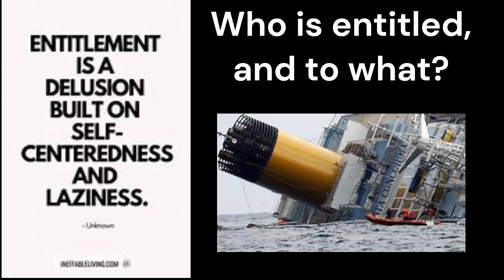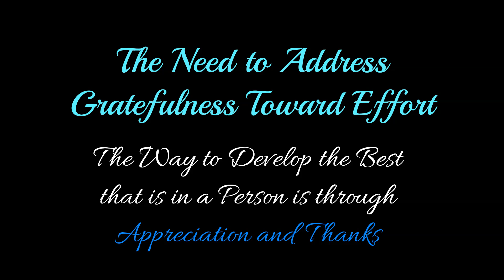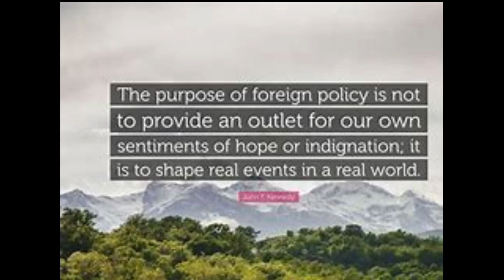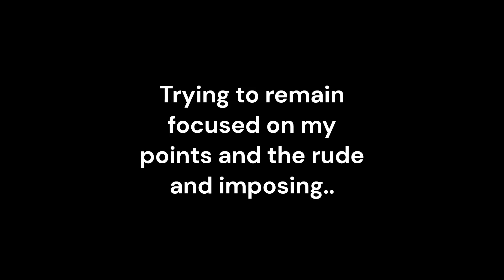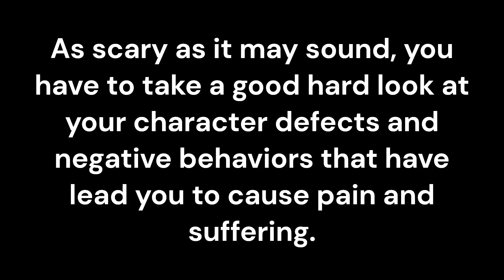The Order of "M" = Why Dad? | Adness, and Alicious, without the M's | Muse, Madness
Messed up, the Religion of Truth Worship.
      The Malicious Intent of the Channel 4 Pittsburgh; the Diplomatic List is available free of charge on the Department of State internet web site.
        The Imitation to the Imagined & D Genuine Threat? (Reasonable, rational, sensible, realistic, practicality - (REAL?.))
          Who, what, where, when, why, how?.. (Transient (Cause-s?))..

Mess D up, not interaction?. ((Government) Killin the Celebrity Is Art?)..
  Establishing Insanity, or Motive?.. (Covid Recovery Plan (US))
    Where is your perspective?.. (Donald Trump Malicious Hatred Nation?)
      I really don't get it? (A Brain Injury (Law (Officer Fraud))?)

Scott Wolf and the Corny Pennsylvania Controls affecting me presently. I meant for the Prosecution to look over the US Attorney General's Memorandum, "Federal Law Protections for Religious Liberty," in the vid. Specifically, the right to act or abstain from action in accordance with one’s religious beliefs is significant. Also the
42 U.S.C. § 1983 now reads:
  Every person who under color of any statute, ordinance, regulation, custom, or usage, of any State or Territory or the District of Columbia, subjects, or causes to be subjected, any citizen of the United States or other person within the jurisdiction thereof to the deprivation of any rights, privileges, or immunities secured by the Constitution and laws, shall be liable to the party injured in an action at law, Suit in equity, or other proper proceeding for redress..

    "Manipulating People, Voters, or Citizens to the point of, or into questioning, their own perception of reality, you betray the United States, God of Devils".. (Death, and Justification Penalty?)..
      Attempting to impress by affecting greater importance, talent, culture, etc., than is actually possessed. Do you tell me I have to give a damn? (Adopt Jeannette? (All Possibilities?))
            A legal obligation that is imposed on an individual, requiring adherence to a standard of reasonable care?.. "Manipulating People, Voters, or Citizens to the point of questioning their own perception of reality!."..
              5 CFR § 2635.101 - Basic obligation of public service.
                Government is the evil spirit that has fed on the American People for over 200 years?.. If you had wings?..

Taylor and I were working on Aqueduct Canals, and underground canals, a long long time ago, to link the Conemaugh River to the Alleghany (All again E) River (It's already linked). And, the Monongahela to the Potomac (Spell). We said we would widen the creeks with Gabions, and Develop Blighted Jeannette with a floating home company. TubMill Creek, and Brush Creek were involved.
  Satellite remote controlled robots - Taiwan

Fortitude Valley, and a Composition of Composure as a "Manifest Equation". (Audit (Moral) Inventory (AA Step 4)).  AA Step 4 is all about self-examination and reflection—as scary as it may sound, you have to take a good hard look at your character defects and negative behaviors that have lead you to cause such pain and suffering. So what (Muse, Madness (Point Man))..